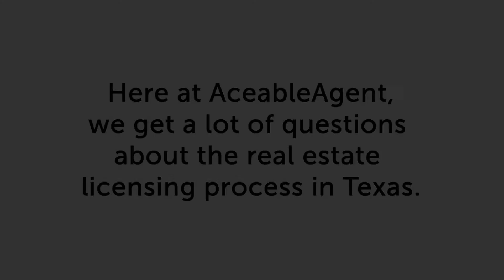Do I Need a College Degree to Get My Real Estate License?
Real estate is a challenging career. It takes hard work, great sales skills, and tons of knowledge about your local market. One thing you won't need to become a real estate agent, though, is a college diploma. That's right. You can build a successful real estate business without having to pay for a four-year college degree.

So what exactly does it take?